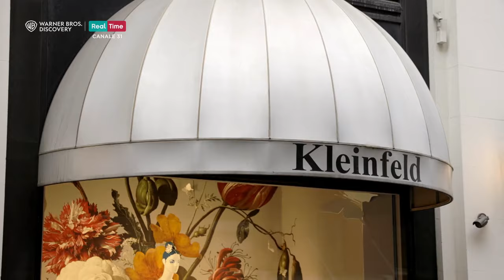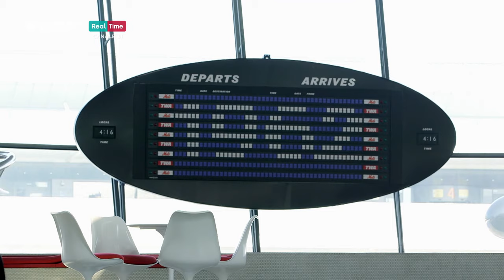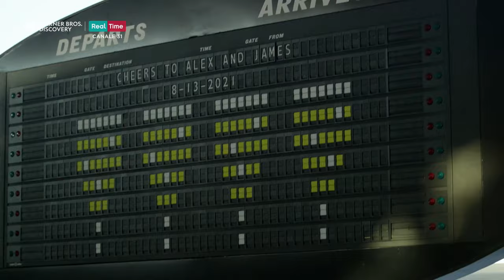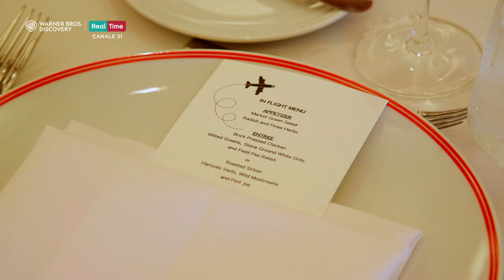Episodio 1 Completo | Abito da sposa cercasi 👰‍♀️ Stagione 20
Randy, aiutato dagli esperti della propria squadra, assiste le future spose nella scelta del loro abito ideale 👰‍♀️
NON PERDERTI tutti gli altri episodi ogni pomeriggio alle 17:40 su Real time.